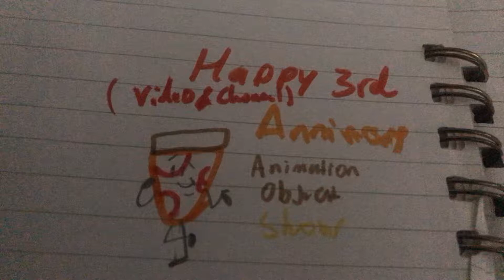Happy 3rd (Video & Channel) Anniversary AnimationObjectShow!!!